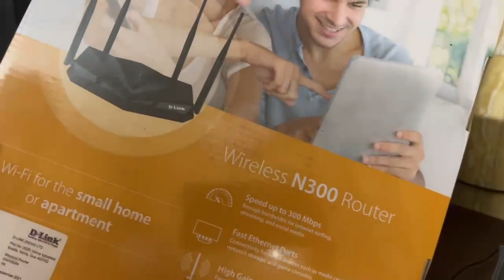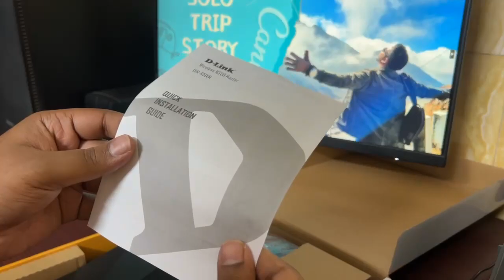D-Link Router Unboxing / Bangla Review 2024 / রাউটার বাংলা রিভিউ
D-Link Router Review Bangla...

About This Video :
D-Link Router Review / Unboxing Router Step By Step